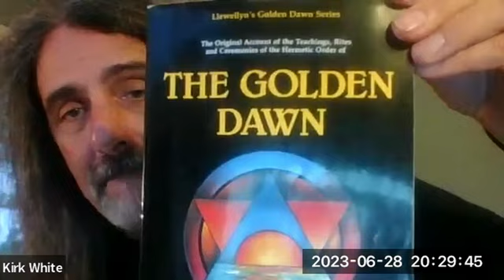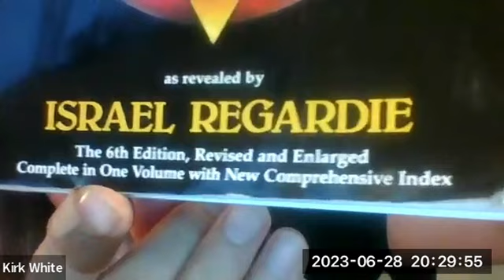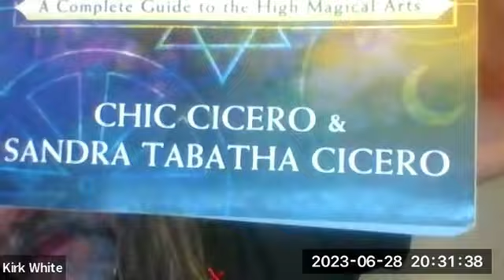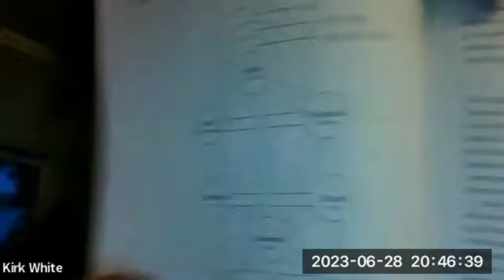CTCW;s Otherworldly: 2023-06-28: Golden Dawn Healing with Kirk White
The Light Hath Healing in its Wings: Golden Dawn Healing
Very little has been published about a Golden Dawn system of healing and it appear that a well-defined system was never created despite the GD being a Rosicrucian body whose members took an oath to "heal the sick without accepting payment". This discussion will be on what GD healing was, is, and can be.

Our guest this week will be Kirk White, M.A., L.Ac., who is a healer, teacher and author. He has been a practicing Witch and Magician since 1973, a psychotherapist for 22 years, and a licensed oriental medical practitioner since 1994. A past co-president of Covenant of the Goddess (North America’s oldest and largest association of Witches and Wiccans), and past director of the University of Vermont’s Parapsychology Program, he also founded Cherry Hill Seminary, a professional Pagan ministry program with faculty and students worldwide, and Standing Stone Academy, a Pagan healer training program.

In 2006, Wildhunt.org named him one of the “25 most influential modern living Pagans today.” In addition to working as a consultant with Pagan seminaries nationwide such as the Aquarian Tabernacle Churches’ Woolston Steen Theological Seminary, he is a licensed acupuncturist/ Chinese herbalist, registered psychotherapist, legal Pagan minister, Freemason, and adept in the Hermetic Order of the Golden Dawn. His skills and interests include traditional healing modalities, various magickal and spiritual traditions, and models of Pagan leadership and ministry.

Kirk is the author of the books Adept Circle Magick: a Guide for the Advanced Wiccan Practitioner, Advanced Circle Magick: Essential Spells and Rituals for Every Season, rEvolutions: The Elements of Mastery, Operative Freemasonry: A Manual for Restoring Light and Vitality to the Fraternity, and Masterful Magick: A Guide for Advanced Wiccan Practice.

Resources:
The Golden Dawn by Israel Regardie 6th ed.
Self Initiatiation by C & S Cicero.
Golden Dawn Magick by the Ciceros